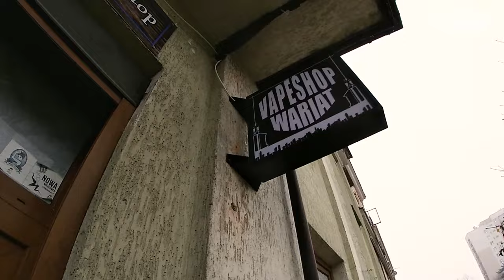MORUS VLOG 03 - NASZA ZIMA ZŁA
MOJE ZYCIE W KILKUNASATU KADRACH